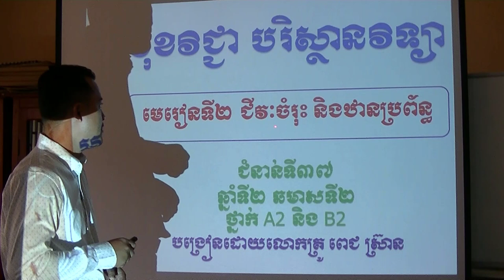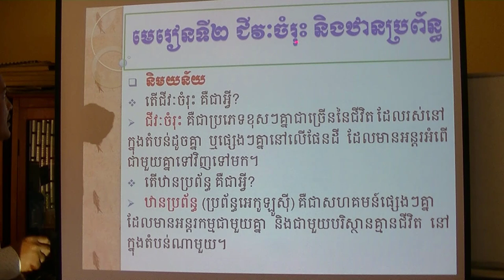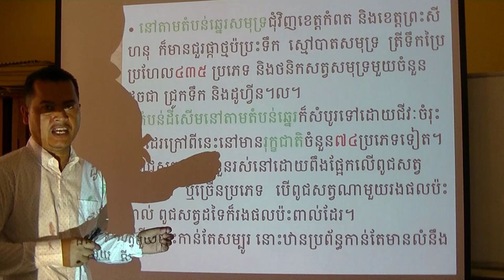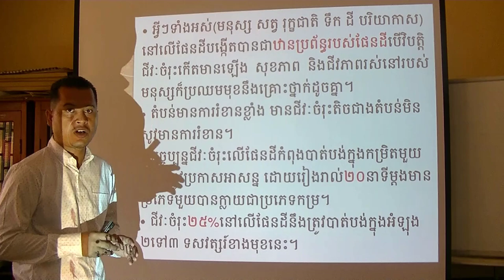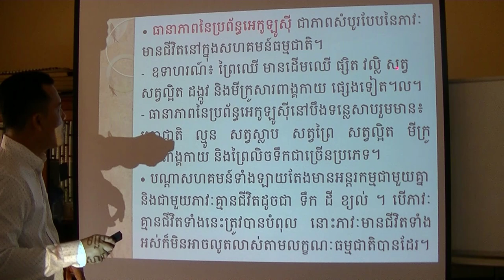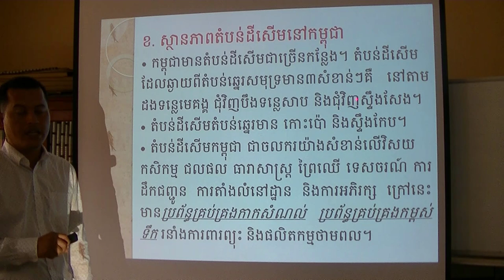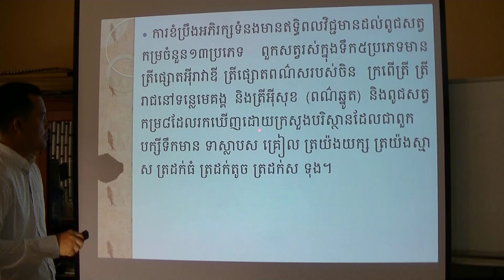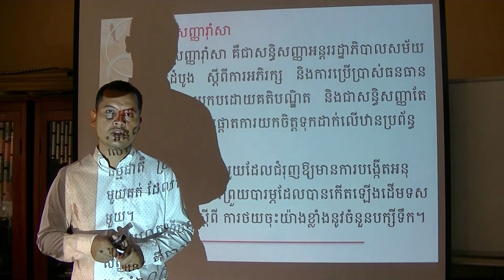មុខវិជ្ជា បរិស្ថានវិទ្យា មេរៀនទី២ ជីវៈចម្រុះ និងឋានប្រព័ន្ធ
បង្រៀនដោយ លោកគ្រូ ពេជ ស៊្រាន
សាលាគរុកោសល្យ និងវិក្រឹតការខេត្តស្វាយរៀង